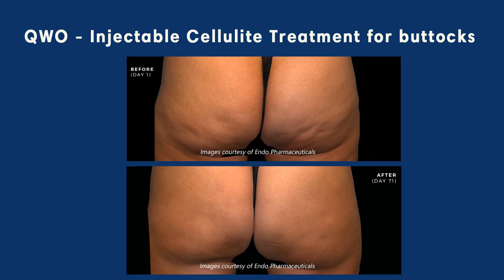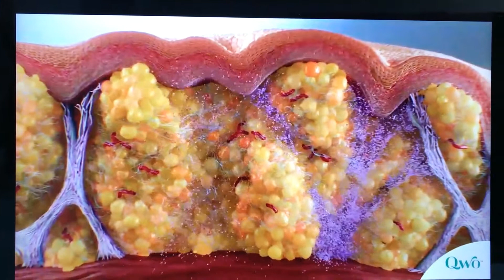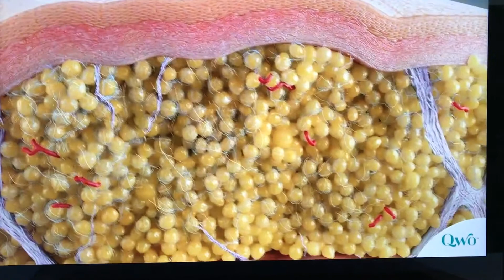What is QWO? Dr Ron Shelton now offers QWO for Cellulite on the buttocks in NYC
Video courtesy QWO.com
QWO was recently FDA approved for cellulite on the buttocks and Dr Shelton is pleased to be among the first to offer QWO in New York City this spring.
90% of women have cellulite. Now, there will be a minimally invasive cosmetic solution providing an injectable to address the cause of cellulite.